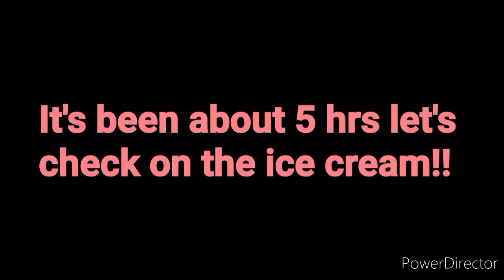Mason Jar Ice Cream/Three flavors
Join me as I make a very quick and simple cold treat!! Catch my Blooper at the end!! 😁

Supplies:

(2) 24 oz mason jars or (4) 12 oz mason jars or a large container with lid (3) for all flavors
If you are using 24 oz jars you should have a total of 6 . If you are using 12 oz jars you should have a total of 12 jars. For the 24 oz jars that's 2 jars per each flavor. For the 12 oz jars that's 4 jars per each flavor.

Put jars in the freezer to cool them.

Electric hand mixer or hand whisk

1 gallon sized zip lock bag to crush cookies in or food processor.

rolling pin or blount object to crush cookies

large wooden spoon.

Ingredients:

(3) 32 oz heavy whipping cream

(3) 14 oz cans of sweetened condensed milk

Vanilla extract

Strawberry extract

1 pack of oreo cookies

fresh strawberries chopped(optional)

6 ounces of chopped mixed nuts(optional)

Strawberry jam

1 tube of red jel food coloring

chocolate, caramel, strawberry(optional) ice cream syrup

Ice cream cones

Cookies and Cream:

Crush in chunky pieces about 20 Oreo cookies in the zip lock bag or use food processor.
In a large bowl combine;
(1) 32 oz heavy cream
(1) can of sweetened condensed milk
1 tsp of vanilla extract
mix with electric hand mixer or whisk by hand for about 3 minutes.
After mixing liquid ingredients
Add crushed Oreo into the mixture
Stir with a large spoon until combined
Pour into your cold mason jars or container and freeze for up to 4 to 6 six hours or more.

Strawberry ice cream:

In a large bowl add
1 tsp of vanilla extract
1 tsp of strawberry extract
mix all liquid ingredients together for 3 minutes
 add in 1 half cup of strawberry jam
5 to six chopped fresh strawberries(optional)
2 to 3 drops of red food coloring mix well with spoon then pour into your mason jars or container. Freeze for 4 to 6 hrs or more.

Chocolate Caramel sundae:

Swirl chocolate and caramel syrups into mason jars then place in freezer.
1 tsp of vanilla extract
mix liquid ingredients together for 3 minutes
add in 1/4 cup of chocolate syrup and 1/4 cup of caramel syrup. Mix in chopped mixed nuts(optional)
Pour into mason jars or container then freeze for 4 to 6 hours or more.

Music I used:

On a Journey by A.T.M.

Cheeky Chops by All Good Folks